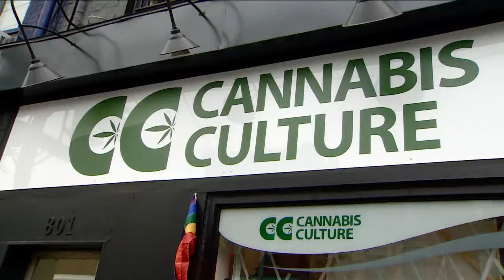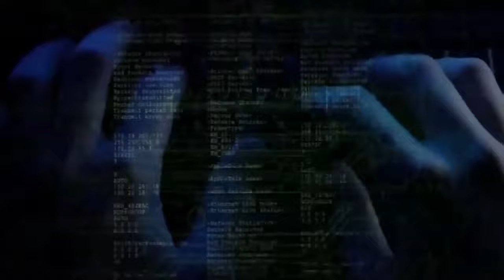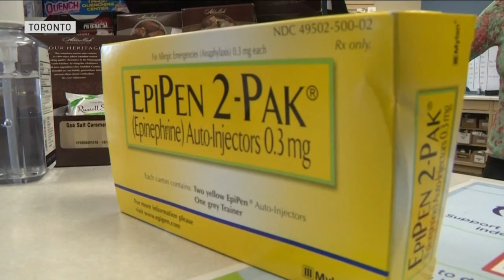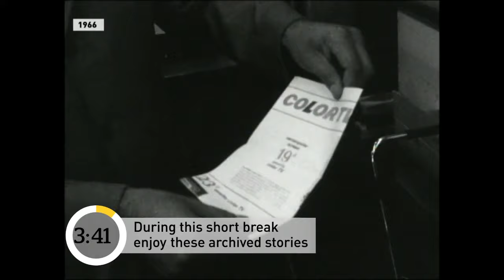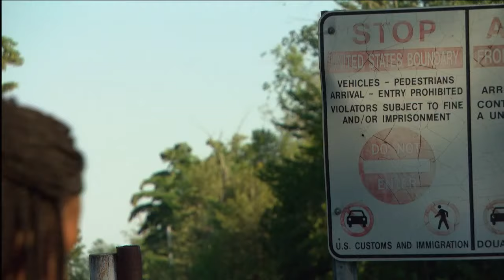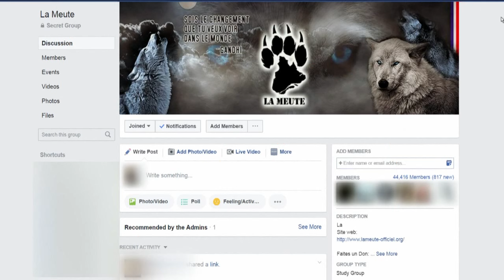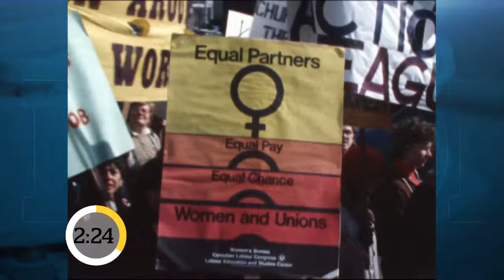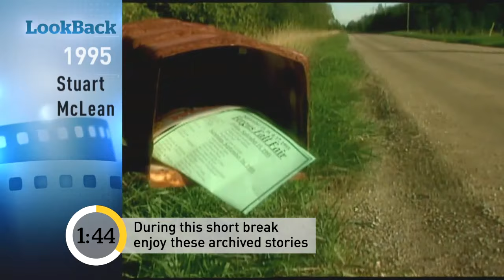The National for Friday, September 8th: Ontario pot plan, Florida's Irma preps, Mexico earthquake